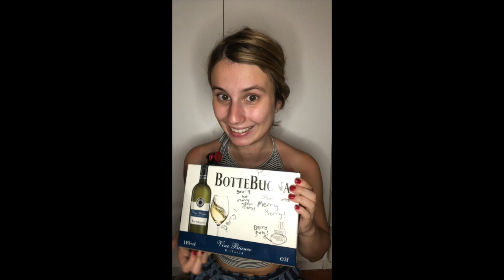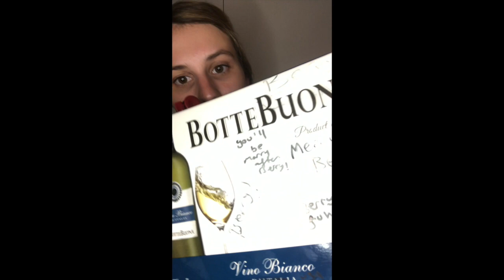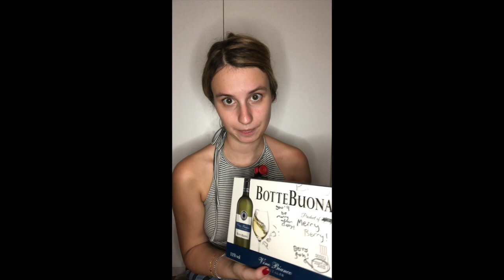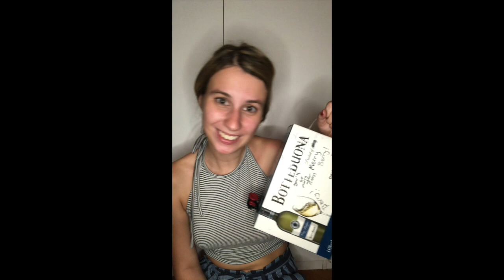ASMR: Bitchy MLM hun on instagram live! (soft spoken funny roleplay)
Hello! So happy you can be apart of my mlm instagram live, where I invite you to pay to work for me.

 Please join my MLM, merry berry, I might be bitchy about it if you don't.

I hope you enjoy my soft spoken ASMR anti-mlm roleplay. A big thank you to
SSched who I found on reddit for my insperation. He is super funny, and I don't give him justice, so please watch his stuff!

Some other cool MLM sources to check out:

Season 1 of "The Dream" Podcast (an amazing mini-seires looking into Multi-Level Marketing companies, and even experiment with joining one.)

Pink Truth (website dedicated to Mary Kay Cosmetics, but can give very good insight on how MLMs operate):